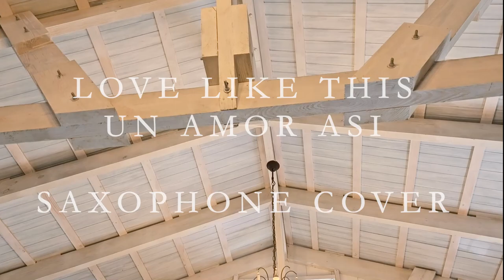UN AMOR ASÍ - Carin León Love like this (Saxophone cover) Diego Campos Saxofonista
Contact & Booking

(App Recomendada para visualización de las muestras de trabajo de todos los formatos)

Nuevos  lanzamientos 2024 Spotify en el siguiente link de nuestro canal